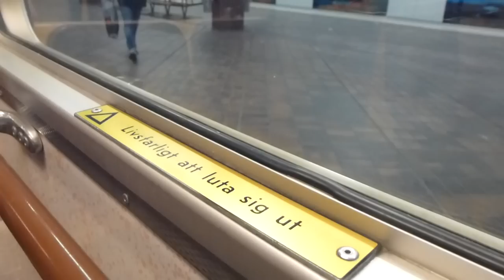Stockholm Metro C14 Train Ride: Fittja-Liljeholmen